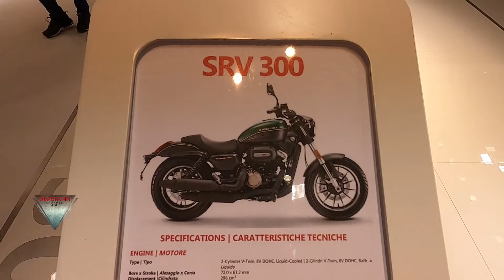2022 QJ Motor SRV 300 Walkaround Eicma 2021 Milan